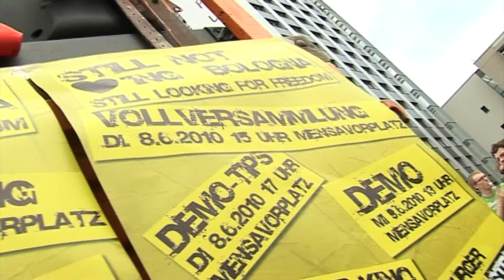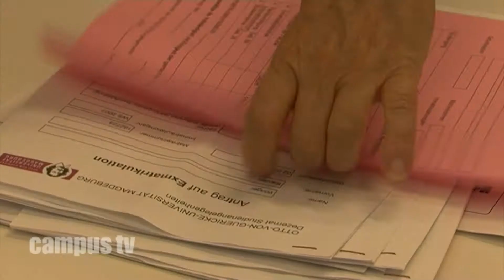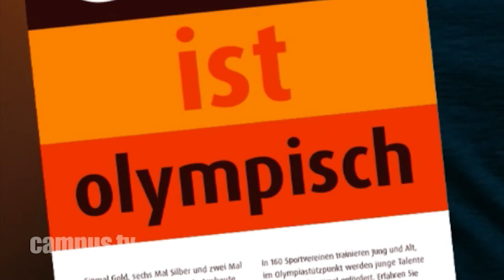20 Jahre OVGU - Rückblick 2010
Wissenswertes und interessantes konnte man 2010 bei der "Langen Nacht der Wissenschaft" oder der weihnachtlichen Chemievorlesung erleben. Die Köche der Campus Cooking Tour versorgten die Studenten mit kulinarischen Köstlichkeiten und das neu eröffnete Campus Service Center leistet Unterstützung bei allen Problemen und Fragen der Studenten, an nur einem Ort. Klappe, die Dritte!